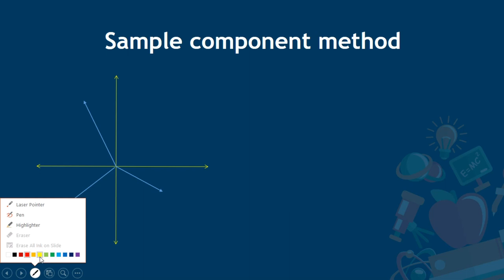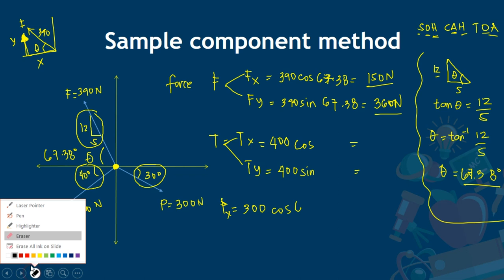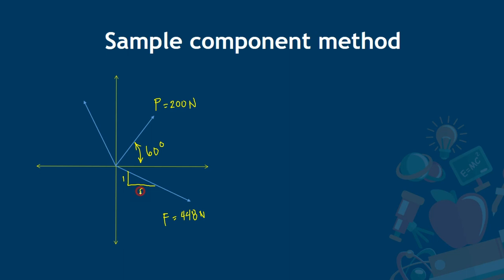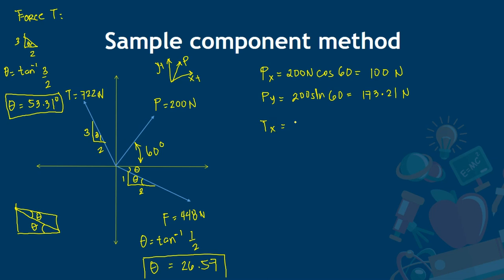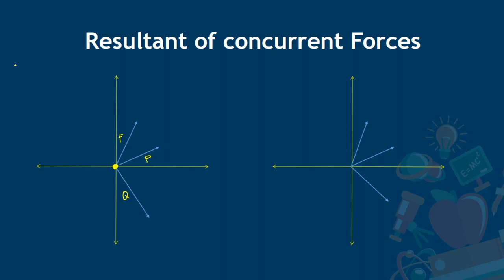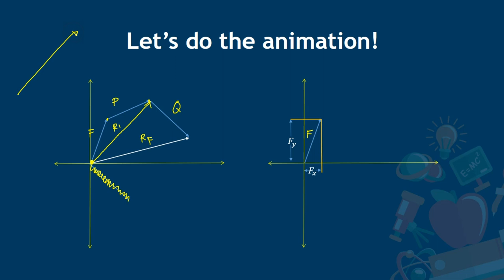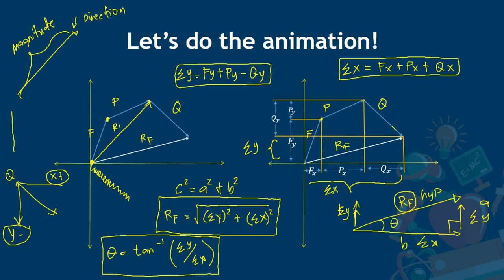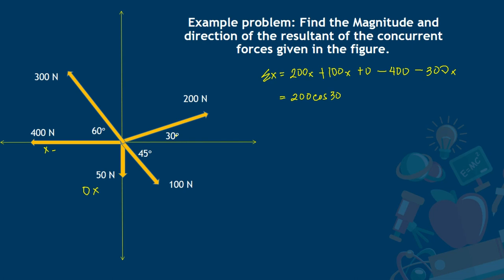Resultant of Force Part 1